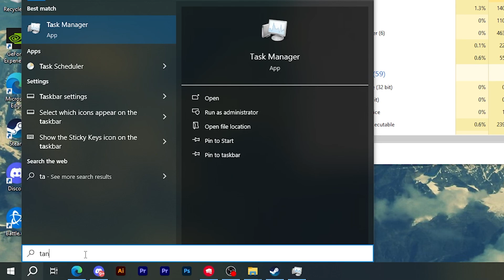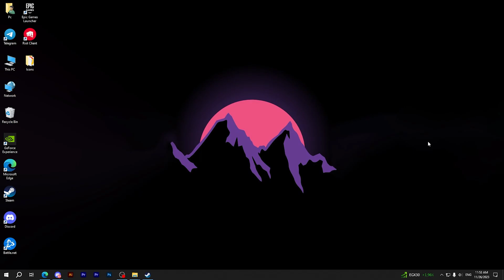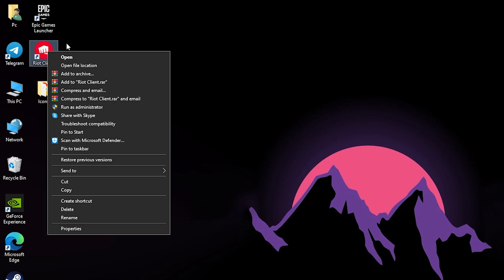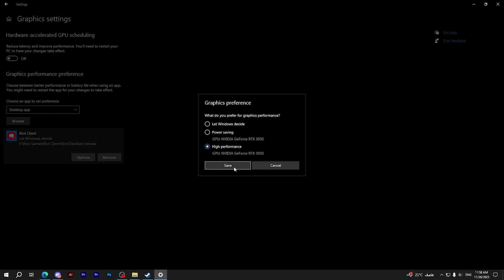How To Fix Valorant Not Opening (2024) Quick Method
How To Download Youtube Video In Gallery. It is really easy to do and learn to do it in just a few minutes by following this super helpful tutorial to get a better understanding of everything.